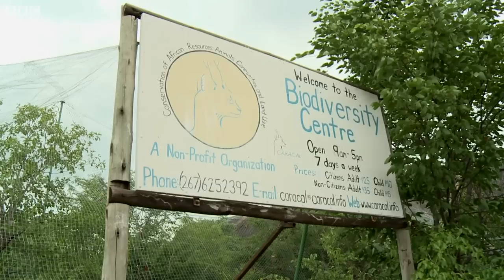Koma baya a yawon bude a Botswana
Kasar Botswana dai na da namun daji masu yawa da kuma filaye masu fadin gaske inda dabbobin ke kiwo. Hakan ya sa 'yan yawon bude ido na kasashen waje na zuwa kasar domin duba namun dajin. Yanzu irin wannan hakar yawon bude ido ta zama hanya ta biyu ta samun kudaden shiga ga kasar, bayan harkar lu'ulu'u. Ga rahoton Aliyu Abdullahi Tanko.